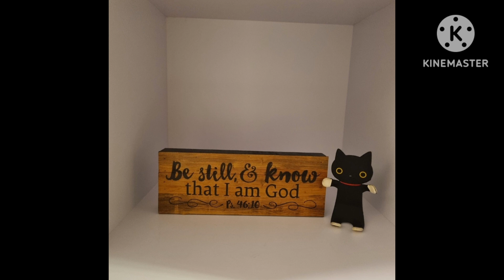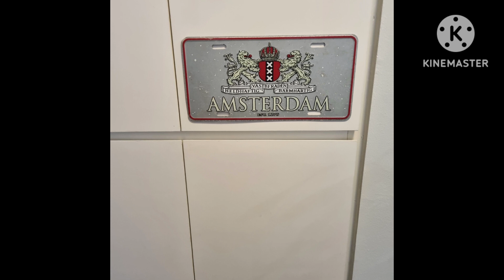HDB BTO 2 ROOM ( Part 2)( Edited)